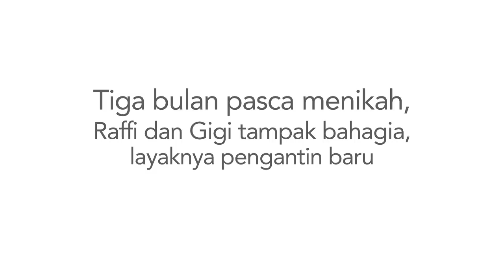Celeb Moms: Nagita Slavina, Masa-masa Indah - Episode 108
Pasca menikah 3 bulan, begini momen indah yang dilalui Nagita Slavina dan Raffi Ahmad! Lihat kemesraan mereka yuk